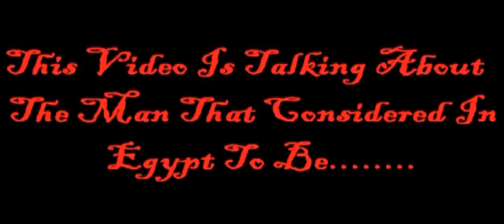The Most Loved Man Mohamed AbouTrieka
Mohamed Abou Trieka The Most Loved Man In Egypt And In The Whole World.